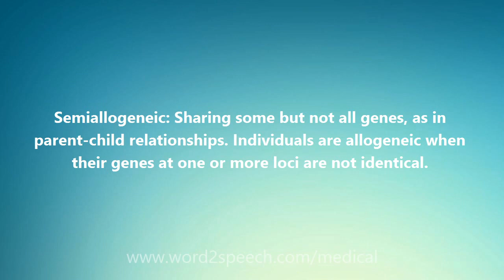Semiallogeneic - Medical Meaning and Pronunciation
Title: Semiallogeneic

Semiallogeneic: Sharing some but not all genes, as in parent-child relationships. Individuals are allogeneic when their genes at one or more loci are not identical.

How to pronounce Semiallogeneic
definition of Semiallogeneic
audio dictionary
How to say Semiallogeneic
What is the meaning of Semiallogeneic
Pronounce Semiallogeneic
Medical dictionary
Medical definition of Semiallogeneic